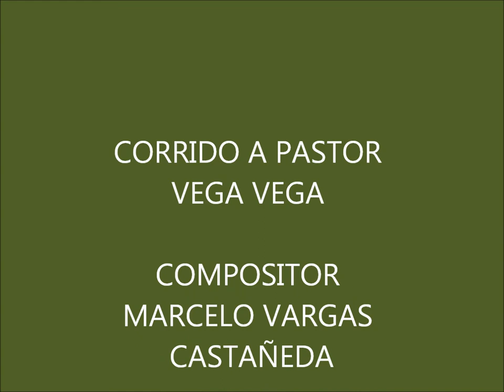LOS CALENTANOS------CORRIDO A PASTOR VEGA VEGA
GRUPO LOS CALENTANOS